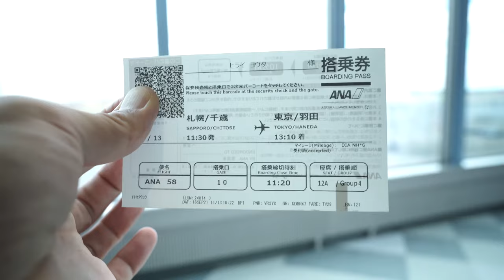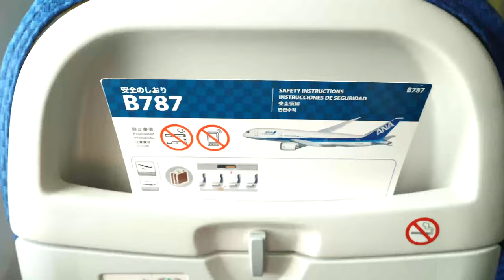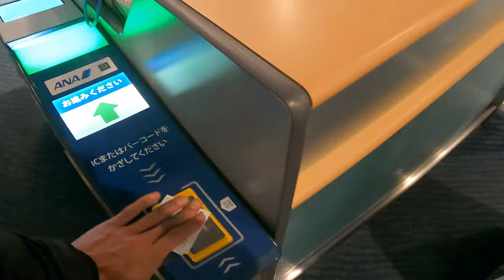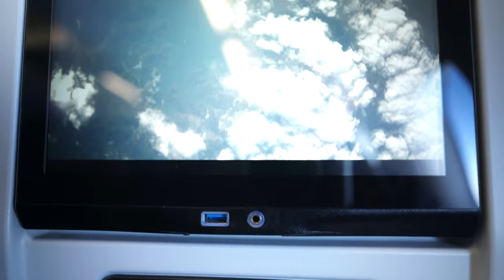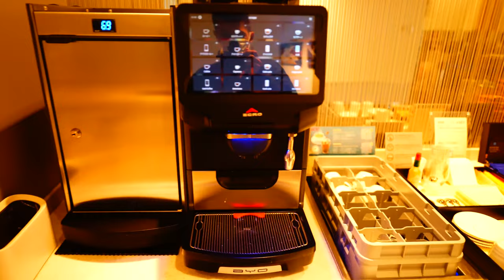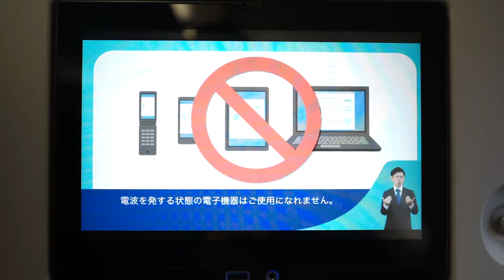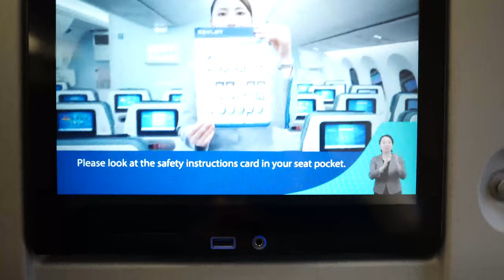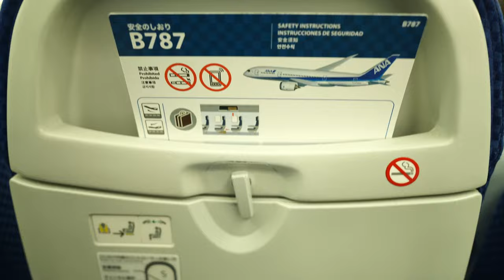ANAダイヤモンド修行⑩バリュートランジット28 CTS -HND -KOJ -HND-CTS✈️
ANAダイヤモンド修行⑩です。この動画は2021年12月に撮影された物です。バリュートランジット28で4区間に乗ってきました。

運賃種別/路線　VT28 CTS -HND ~KOJ-HND -CTS
獲得PP数　8,264PP (2倍適用済)
合計プレミアムポイント数　92,444PP
ダイヤモンド防衛まで　7,556PP

✅前回のダイヤモンド修行動画はこちら💡

10万円決済+6,000P
25万円決済+15,000P
35万円決済+18,000P
35万円決済分+3,500P

☑️使用機材